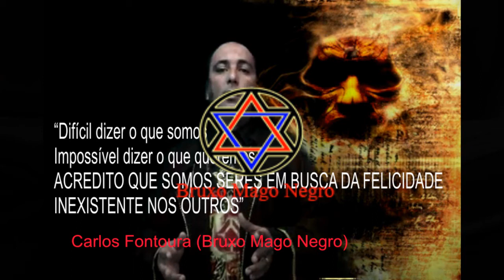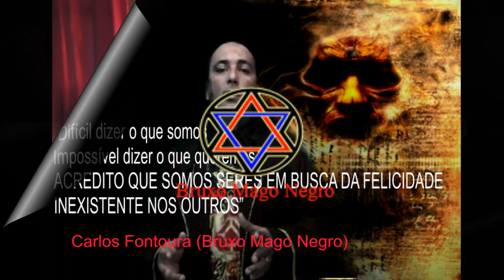BRUXO JANTA COM O DIABO PARTE 2( JESUS E O DIABO COMEM BOLO)